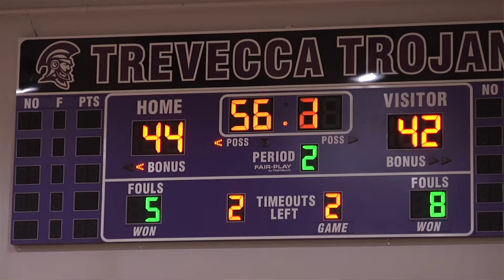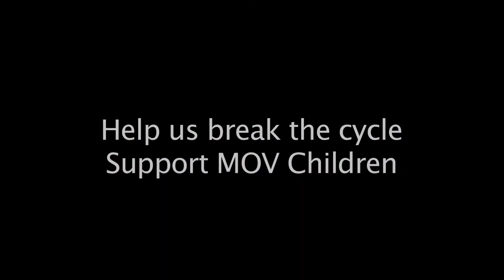MOV Children summer programs